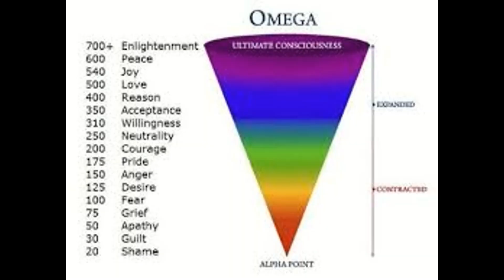Time - Application to Overcoming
Practicing putting God first and the Order that lays out taking us out of entropy into perfect harmonious synchronization of God's laws. Adding to the last video which was about concepts of time.  Learning to apply changes to progress faith and overcome the world and it's bands.